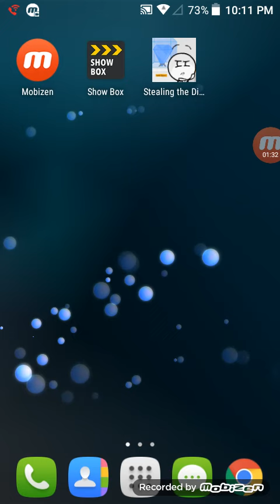Shout out to EXOTIC PLAYER